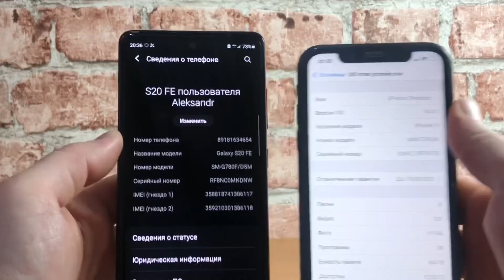Samsung S20 FE VS iPhone 11 Incoming Call